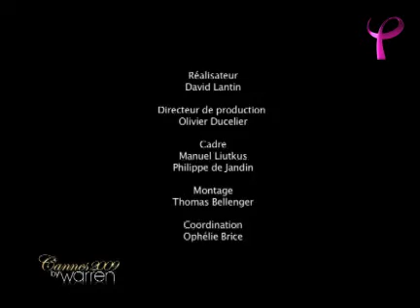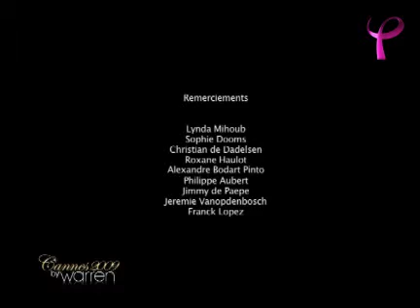Cannes by Warren Ep. 5